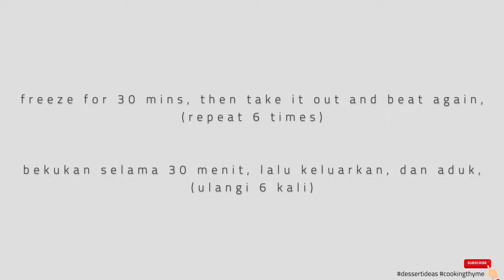Coffee Ice Cream Recipe | Making Ice Cream without Machine [ASMR]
Learn how to make coffee ice cream recipe

Super easy to make, just need the patience to get this homemade espresso ice cream done. This coffee ice cream is eggless, no cooking process needed here.
Everyone loves this coffee ice cream, it will disappear pretty much the second I serve it on a bowl. I find it best to enjoy this with a waffle ice cream cone. Yum!
I also really love the contrast of warm pies or tart and a scoop of ice cream, for a stronger taste of coffee, feel free to add more espresso shots into it.
Or if you're a coffee lover just like me, you can enjoy your affogato with this espresso ice cream, so good!

How to make coffee ice cream at home, you'll need:

300 ml double cream
250 ml milk
single shot of espresso
80 gr sugar
1/4 tsp vanilla

for garnish :

pod chocolate 80%
granola